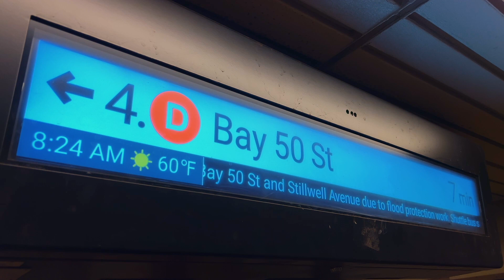Choo Choo Express 🚂 Amazing Trains Fun For Kids 🤩 Trains Tor Toddlers with Tracey Train Express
Buckle up for railway adventures with the biggest freight trains for toddlers, and large steam trains for kids. Ride inter city with the fastest high speed rails, hop on trams, and go underground with metros!
All aboard, kids! We’re going on a worldwide train journey. Watch the most beautiful locomotives pass huge railroad crossings or see how toy trains and model trains go through long train tunnels. Get ready for the fastest trains for children, for the best locomotive cab views and wonderful railroad adventures.
Choo choo goes the steam train whistle while we pass railroad crossings in different countries and honk regional train horns. Travel all around the world with other railfans and visit the most amazing train stations, and railyards. 🚞

Find more videos for toddlers here

Tracey Train express is the perfect channel for all kids, and toddlers who love big vehicles such as trains, diggers, excavators, trucks more. I’m a father of two lovely toddlers with a huge passion for steam trains, freight trains and other big vehicles for kids. As they kept on asking for more and more of such videos, and after watching every single video of Thomas The Tank Engine and Kinder Spielzeug Kanal, I decided to start my own channel. Being interested in heavy machines myself, my goal is to provide parents, their kids, and toddlers with amazing train videos for children.